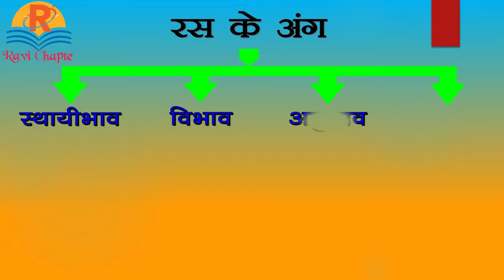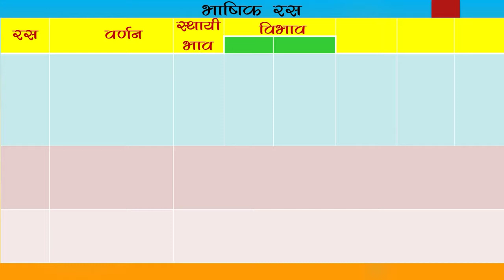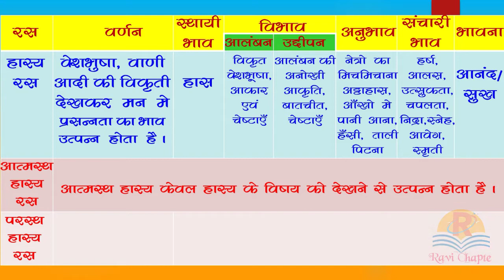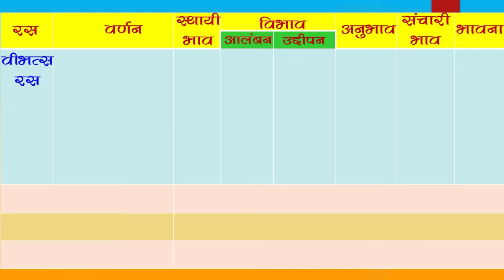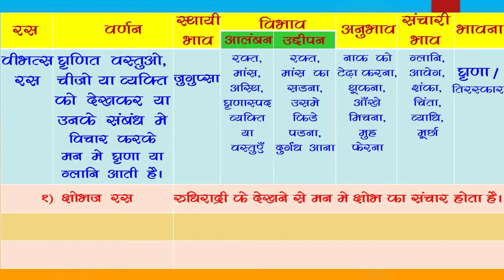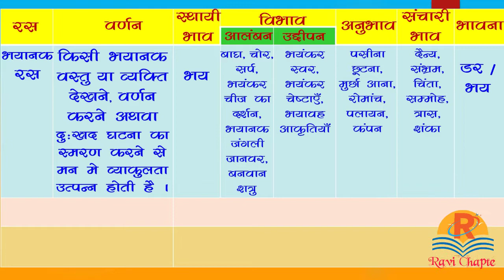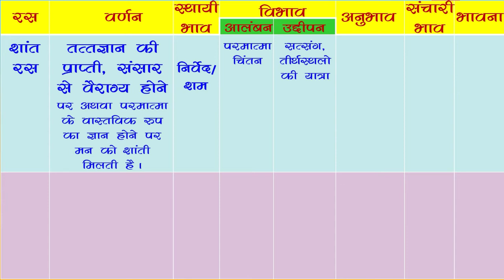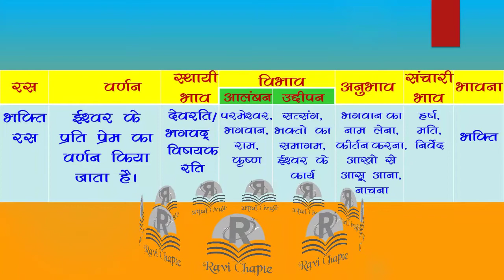हिंदी । रस । भाषिक रस । रस के प्रकार । hindi vyakaran ras । hindi vyakaran ras ke bhed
हिंदी । रस । भाषिक रस । रस के प्रकार
hindi vyakaran ras
hindi vyakaran ras ke bhed